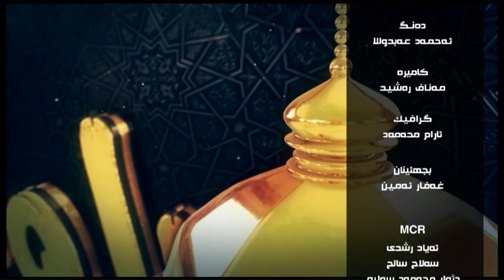barname bawari 1 1 2021